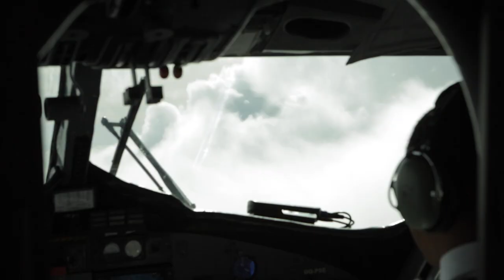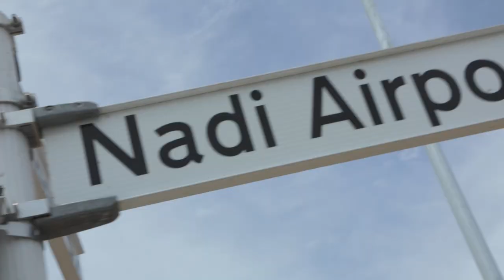Amazing Facts - Fiji Mission Report 3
Pastor Doug Batchelor crisscrossed the beautiful island country of Fiji to present “Keys to the Kingdom,” a series of unique messages designed to inspire and delight thousands with God’s love and grace and prepare them for an eternity in heaven.

While in Fiji, Pastor Doug had the privilege of meeting president-elect, Major General George Konrote, a church leader and member of a Sabbath-keeping congregation in Suva. He has served the people of Fiji for 41 years as a career soldier, politician, and diplomat. Major General Konrote is also a fan of Amazing Facts …

Pastor Doug Batchelor and the Amazing Facts team continued their gospel work in Fiji, just outside the city of Nadi, at the newly developed Fulton College, where Pastor Doug presented messages of hope and truth to thousands who need new life in Jesus.

In an open air auditorium, the event was broadcasted all over the island. Your prayers for the work of the Holy Spirit and your ongoing support means so much to us! Remember, God’s message is our mission, here in Fiji and beyond.